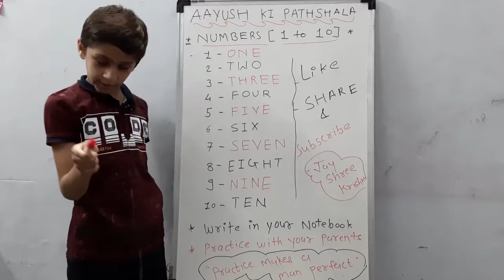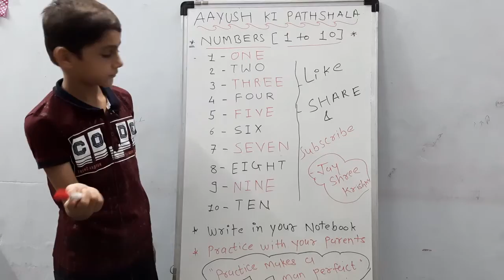Counting one to ten for kids | Learn number one to ten | 1 to 10 for kids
Welcome to Aayush Ki Pathshala, which is an Information Sharing Portal.
Sharing the knowledge is the main concept of this channel.

Counting one to ten for kids | Digit 1 to 10 | Number 1 to 10 one to ten for kids | 1 to 10 number for kids

learn one to ten
learn one to ten spelling

Aayush Patel
Aayush Ki Pathshala